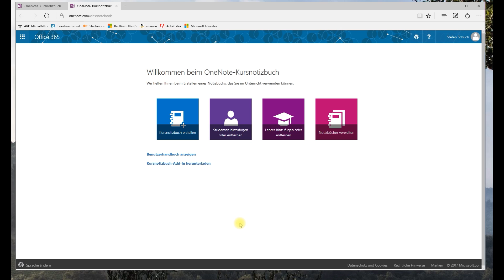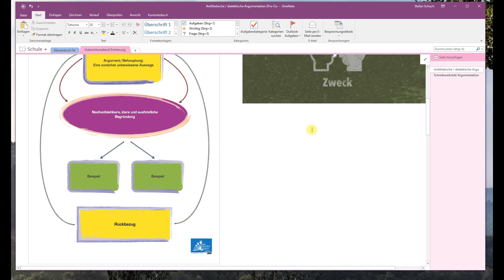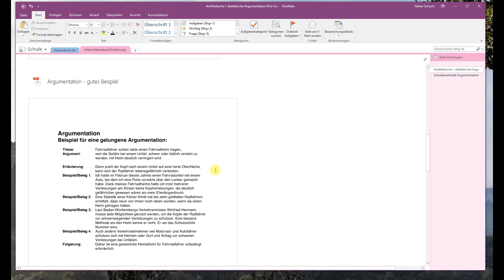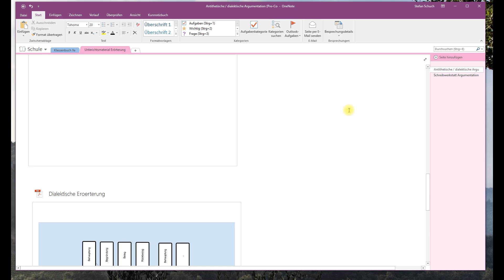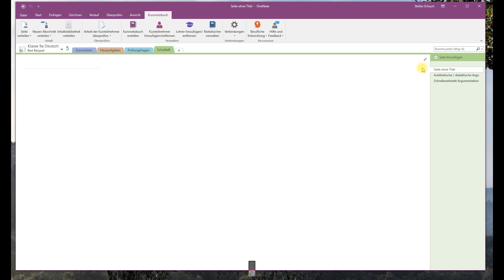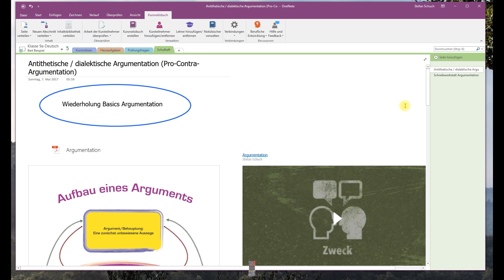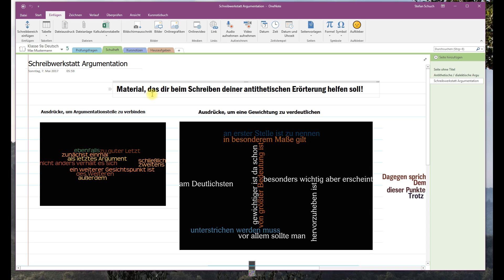OneNote Klassennotizbuch - Teil 3: Material verteilen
Im drittenTeil dieser Tutorialreihe zu OneNote Klassennotizbüchern (Class Notebooks unter Office 365 Education) erkläre ich, wie man Material an Schüler/innen verteilt.